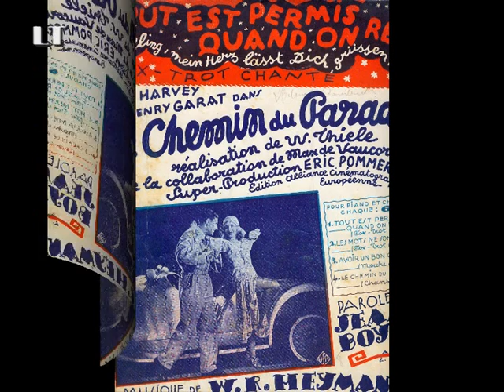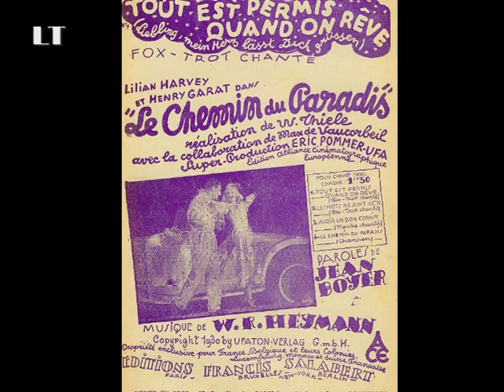2/4 Hallo Du süsse Frau! /Le Chemin du Paradis - Nicolas Amato (1930)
This is the French version of "Hallo Du süsse Frau", called "Le Chemin du Paradis" (The road to paradise), the title of the French version of "Die Drei von der Tankstelle". It was also recorded by Lilian Harvey and Henry Garat for Polydor. I have this record in my collection, however I prefer to present this version by the now forgotton actor and singer Nicolas Amato (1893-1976). Not only because he is a better singer than Henry Garat but also because of the great and funny musical arrangement.

The video is a slideshow of Lilian Harvey and Henry Garat and sheet music from the movie. An enormous amount of Lilian Harvey memorabilia(postcards, sheet music, records...) can still be found on Belgian markets... It is a testimony to Harvey's enormous popularity.

The dancing couple are Lilian Harvey and Oskar Karlweis (from the German version of the movie)

About the record :
Homocord : F4409I - H76218.
The record is in beautiful condition.
I have been told French Homocord releases are not that often found...
No denoiser used.

All sheet music and images from personal collection.

For Lilian Harvey and Henri Garat performing "Du hast mir heimlich die Liebe ins Haus gebracht/C'est suffisant pour des amants" :

For Lilian Harvey and Jean Boyer performing "Du wärst was für mich/Toi tout près de moi!" :

Please select "Watch in high quality" for the best Video/Audio quality as this is an MPEG-file.